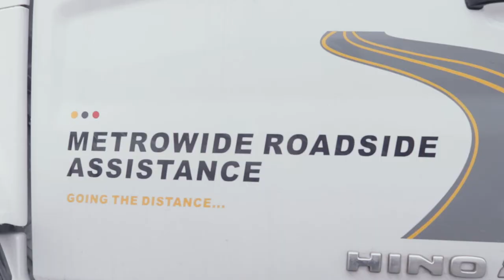Metrowide Roadside Assistance Tow Truck Company | Commercial Example | Promotional Video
MRA provides towing services, roadside assistance, battery boosting, and unlocking services.

The workers at MRA are professionals, reliable, and experienced.